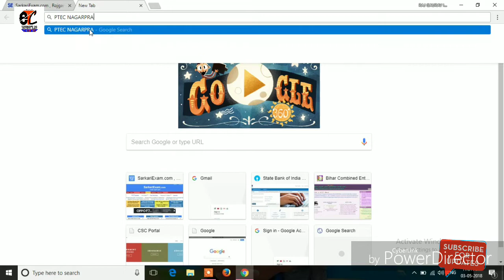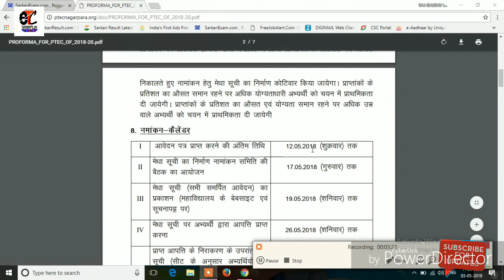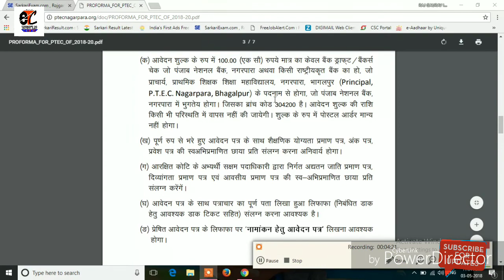नगरपारा BGP D.EL.ED कोर्स का फॉर्म Download कैसे करे और क्या क्या लगेगा फॉर्म में जाने पूरी जानकारी